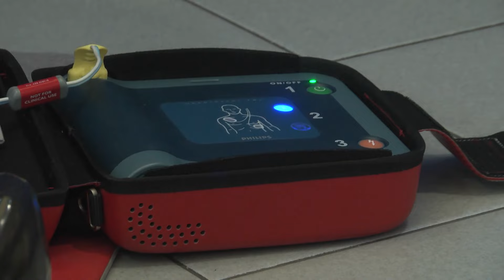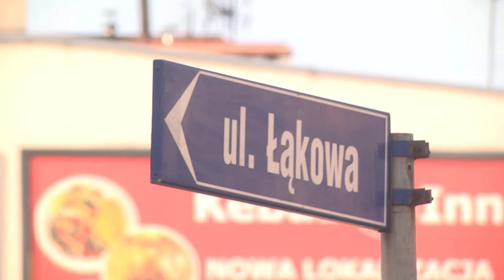Racibórz. Wiadomości RTK 09.11.2023